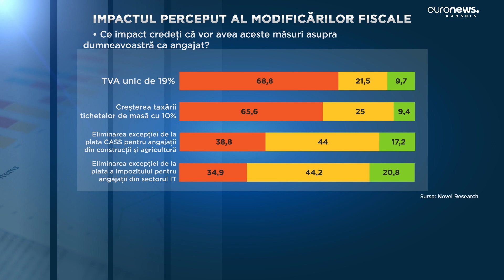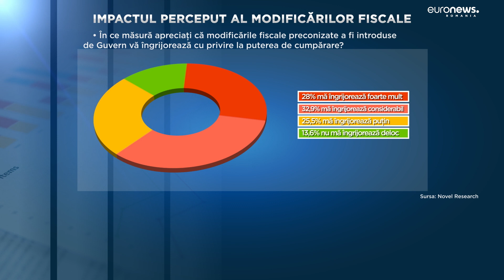Peste 60% dintre angajații români sunt îngrijorați că noile măsuri fiscale le-ar afecta veniturile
Peste 60% dintre angajații români sunt îngrijorați că noile măsuri fiscale propuse de Guvern le-ar putea afecta veniturile. Un studiu realizat recent arată că un eventual TVA unic de 19%, dar și suprataxarea tichetelor de masă îi preocupă cel mai mult pe oameni.